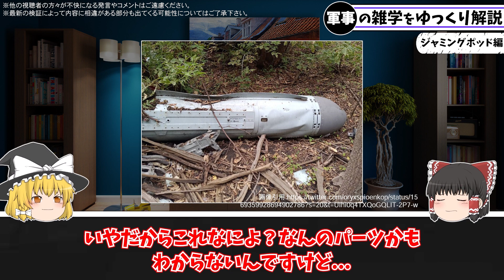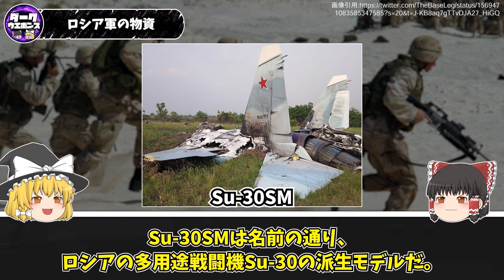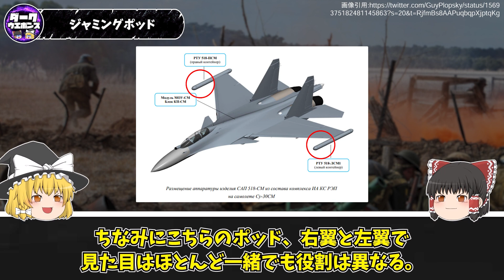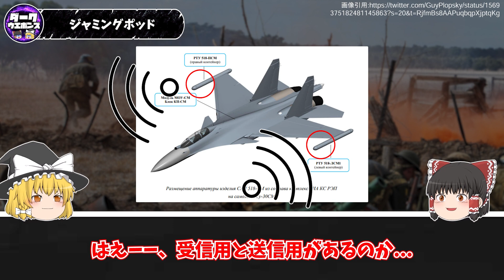【ゆっくり解説】ロシア軍の超軍事機密の一つ最新ジャミングポッド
Su-30Mのジャミングポッドの鹵獲に関するゆっくり解説動画です。

引用記事：
ポーランド覚悟の戦車大改革！ ウクライナは明日のわが身？ 米国製M1と韓国製K2二本立て | 乗りものニュース
日本の武器輸出どう歩むべき？ 潜水艦、航空機…実績ゼロ その意義はカネのみにあらず | 乗りものニュース
236両のT-72戦車をウクライナに送るポーランド。そんなに送ってポーランドの戦車戦力は大丈夫なのか？│ワールドタンクニュース
K2戦車,韓国軍,性能評価,欠陥,強い,輸出価格,ﾎﾟｰﾗﾝﾄﾞ | 海洋国防記
Turkey integrates S. Korean engine with MBT Altay, tests continue | Daily Sabah
トルコはアルタイ主力戦車の欠陥で韓国に助けを求めます│ワールドタンクニュース
[첨단국가의 초석, 방위산업] 세계수준의 명품, K2 흑표전차 ② - YouTube
日本は韓国に「武器輸出」でもついに敗北！半導体・家電の敗戦またも生かせず | 軍事ビジネス＆自衛隊 10兆円争奪戦 | ダイヤモンド・オンライン
ポーランドとドイツ、戦車の「埋め合わせ」交渉難航　写真5枚　国際ニュース：AFPBB News
シリア侵攻のトルコ軍、その概要 陸軍規模は世界屈指、周辺国との関係は…？ | 乗りものニュース
10式　初の国産滑腔砲：時事ドットコム
陸上自衛隊：最新世代戦車「10式戦車」の性能①、ヒトマルの機動力に注目する ｜ Motor-Fan[モーターファン]
レッドリーダーJPSDFさんはTwitterを使っています: 「10式、90式、74式戦車の走行性能の比較です、後半は10式の走行シーン です。注意(エアコンの音がうるさいので無音か音量 小にすることをお勧めします) / Twitter
10式戦車は､欠点･弱点があまりにも多い | 日本の防衛は大丈夫か | 東洋経済オンライン | 社会をよくする経済ニュース